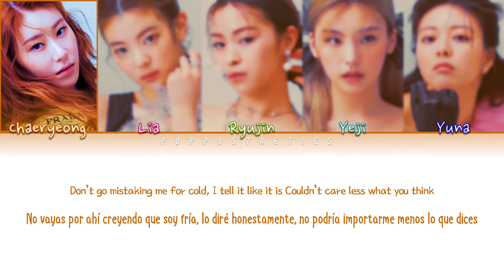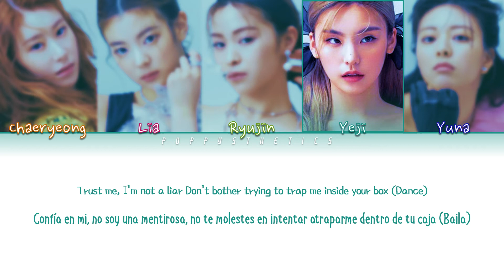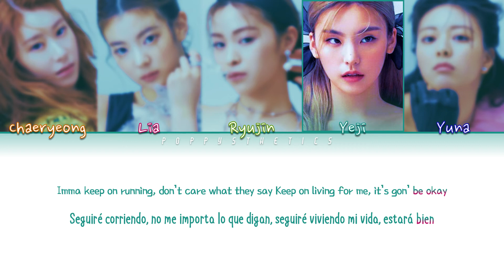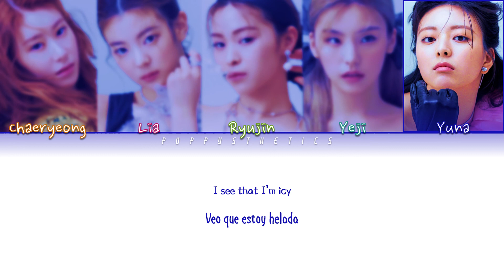ITZY (있지) - ICY (English Ver.) (Traducción + Color Coded Lyrics Esp/Han/Rom)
• Artista : ITZY
• Canción : 03. ICY (English Ver.)
• Álbum : Not Shy (English Ver.)
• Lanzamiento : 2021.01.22